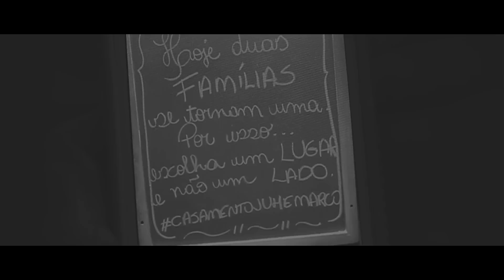Marco Matos + Juliana Matos - 07/03/2015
O dia em que Deus selou nossas alianças.